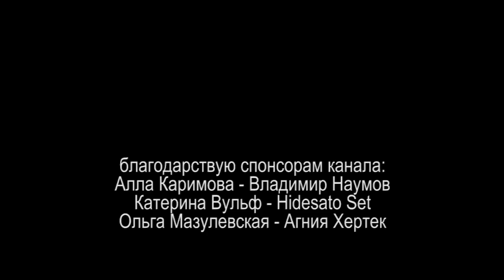В ГОСТЯХ У АНДРЕЯ ТОПОРКОВА или НОВОСТИ ОСОЗНАННЫХ 2022.06.20 Сургут Сочи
Андрей Топорков отвечает на вопросы новичков

на ты или на вы?

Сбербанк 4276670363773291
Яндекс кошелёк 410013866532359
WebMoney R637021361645